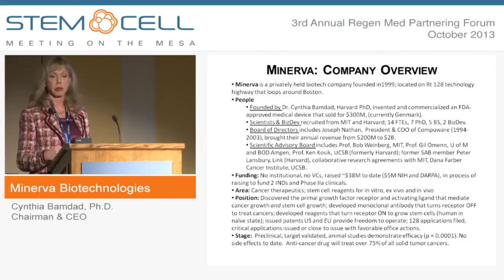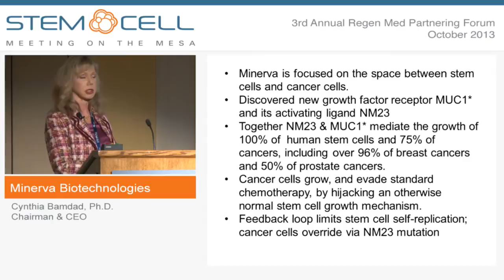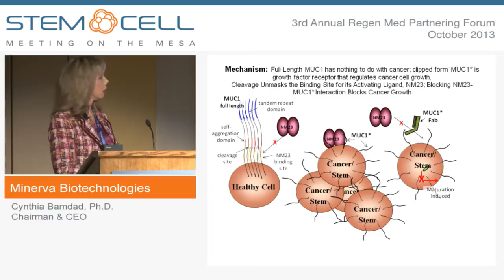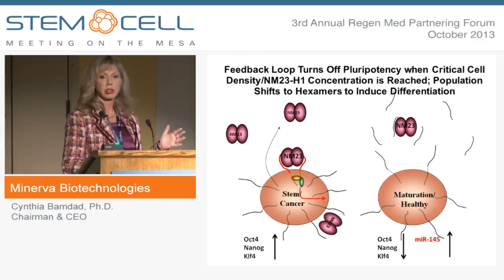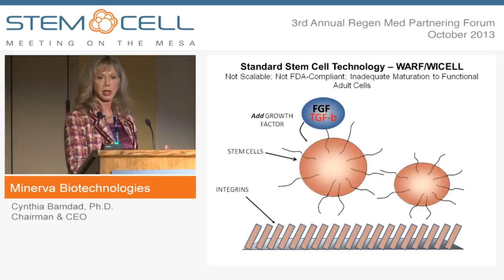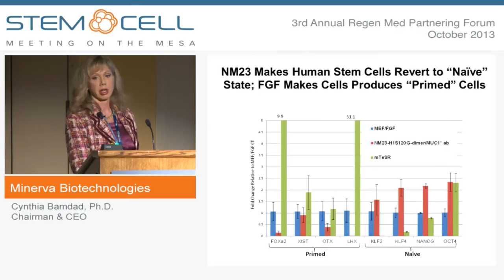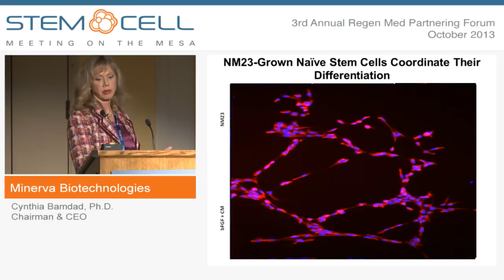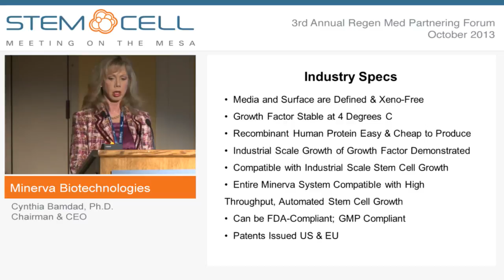Minerva Biotechnologies - Company Presentation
Presented by: Cynthia Bamdad, Ph.D., Chairman & CEO
Minerva is focused on the space between stem cells and cancer cells. Minerva discovered that a novel growth factor receptor, MUC1*, and its ligand NM23 mediate the growth of 75% of cancers but 100% of pluripotent stem cells. Minerva elucidated the feedback loop that limits stem cell self-replication, but which cancer cells override for continuous self-replication. NM23 makes human stem cells revert to the naïve state and maintains them there indefinitely. Naïve stem cells have long been thought to be the holy grail of stem cells. We demonstrated that our naïve stem cells have a much higher cloning efficiency and differentiate in ways that are superior to primed stem cells. Minerva's stem cell growth system is free of feeder cells, conditioned media, or other growth factors. Cells remain essentially 100% pluripotent, requiring no manual dissection or other manipulations that would interfere with large scale production and automated cell culture.